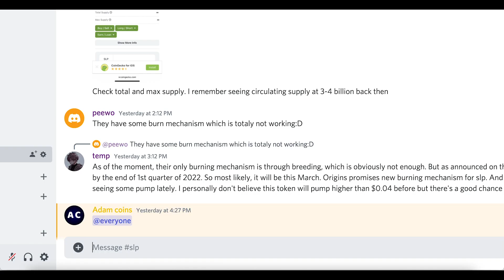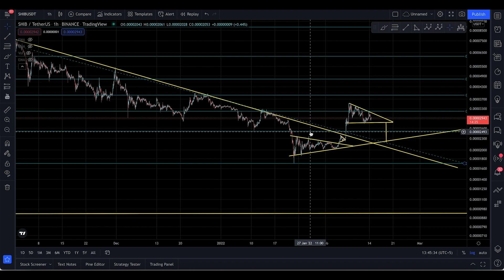SHIBA INU (SHIB) Update, [ A DESCNDING TRIANGLE !! ]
In this video, I’ll talk about SHIBA INU. Everyone needs to stay updated with the latest analysis. From old market to new market movements

I this analysis you will know the next targets for SHIBA INU

Here’s what I’m going to cover in this video:

SHIBA INU next targets

SHIBA INU support and resistance